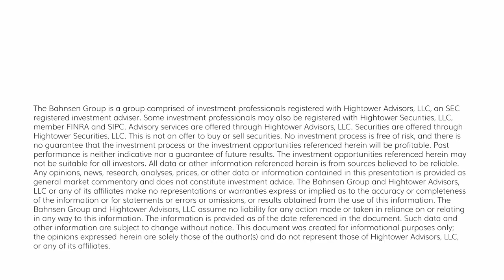The DC Today - Wednesday, April 26, 2023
The House Rules Committee voted at 2:20 am to send the House spending legislation to the floor for a vote, implying that Speaker McCarthy has the 218 votes needed to pass a debt ceiling increase that also cuts $4 trillion from government spending over the next ten years.  We watch and wait.

The Fed Funds Futures have come down to a 77% implied probability of a quarter-point rate hike next week (it had been 93% a couple of days ago).  That’s still pretty high and still pretty close to a “sure thing,” but maybe if the First Republic Banks continue that you see in the news, it won’t be a sure thing.

That issue is the primary driver of markets right now, today even outweighing what was a pretty solid beat from some big tech companies.